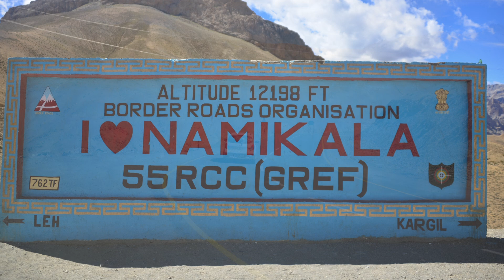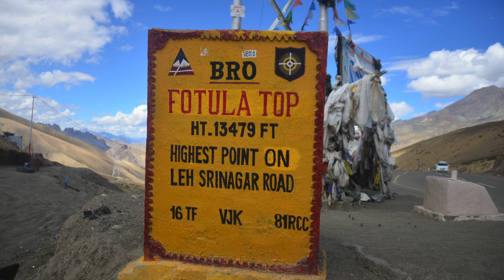Journey Through the Pillars of the Sky: Namikala and Fotula Passes | हिंदी उप-शीर्षक | TNT-016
"आकाश के स्तंभ" के माध्यम से यात्रा: नामिकाला और फोटुला पास

Join us on an awe-inspiring journey through the majestic Namikala Pass, known as the “Pillar of the Sky,” and the breathtaking Fotula Pass, the highest point on the Leh-Srinagar highway. Experience the rugged landscapes, serene beauty, and unparalleled views of the Himalayas. Whether you’re an adventurer, nature lover, or photography enthusiast, these high mountain passes offer endless opportunities to capture stunning vistas and create unforgettable memories. Grab your camera and let the beauty of the Himalayas inspire you!